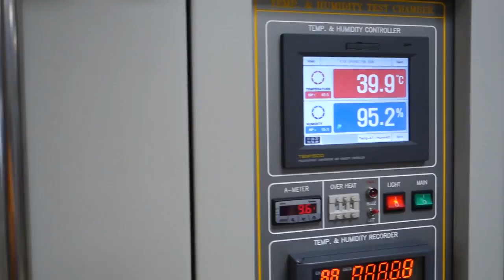Входной контроль комплектующих стиральных машин и холодильников LG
Для того, чтобы процент брака был минимальным, на заводе LG Electronics используется трёхуровневый контроль качества. Специальная лаборатория производит входной контроль комплектующих.